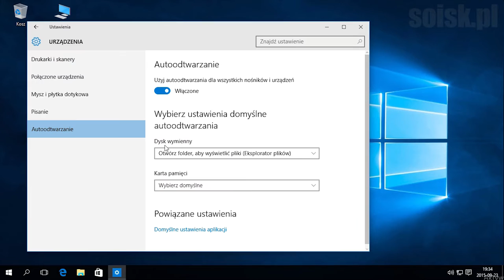Windows 10: Wyłączanie autoodtwarzania.